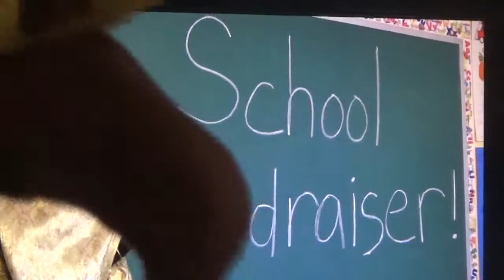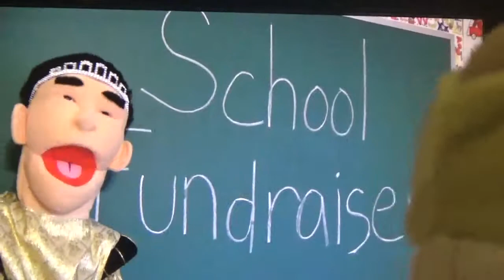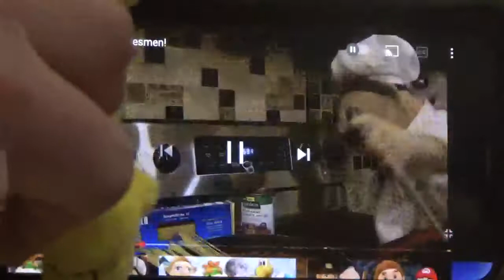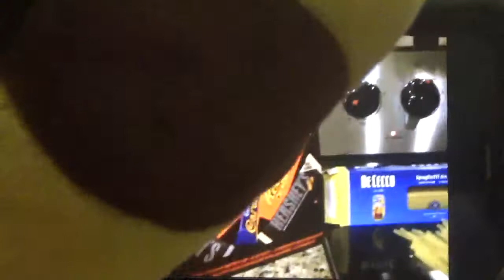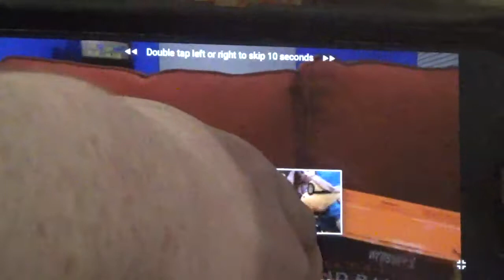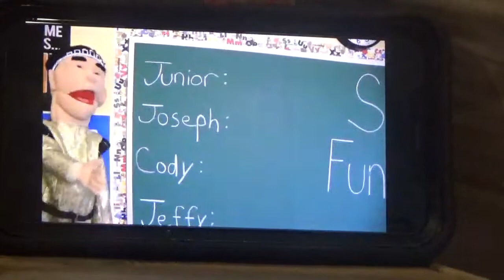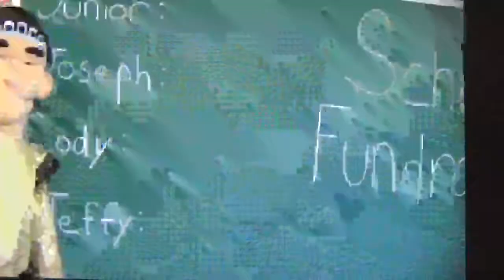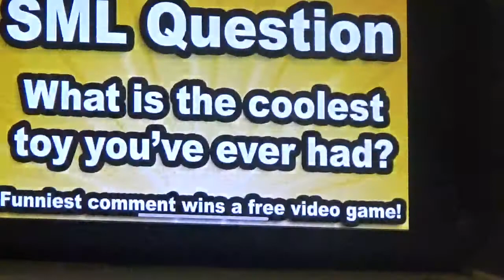Reala Dr Neo Cortex SpringTrap and Ballora React SML Movie The Candy Salesmen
hello I am your worst nightmare reala the nightmaren I am back to do more nights plush react video of me reala dr Neo cortex springtrap and ballora react to sml movie the candy salesmen please subscribe to his channel